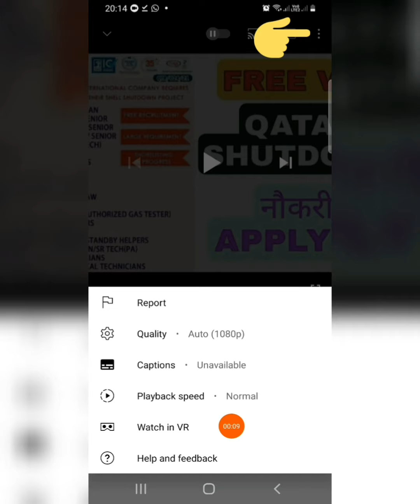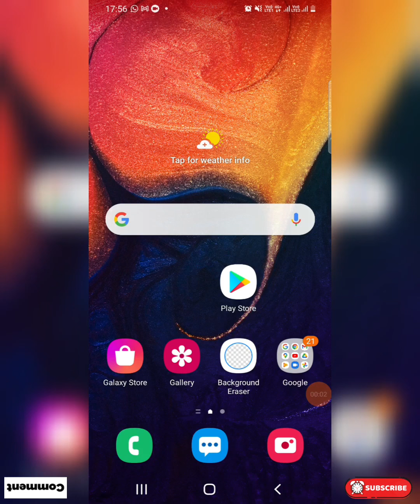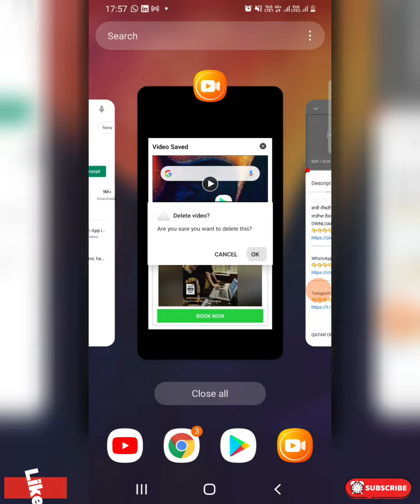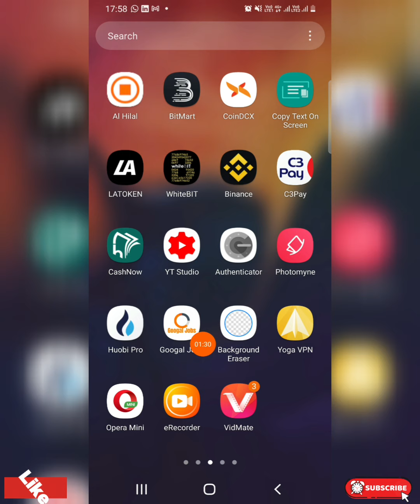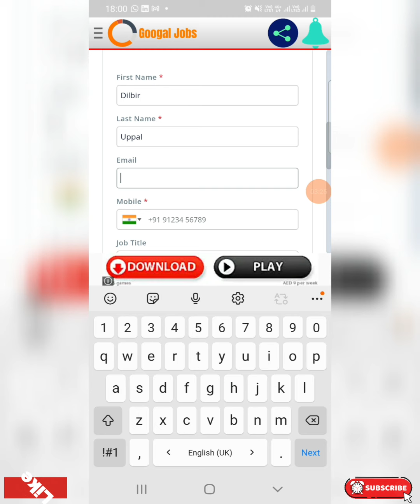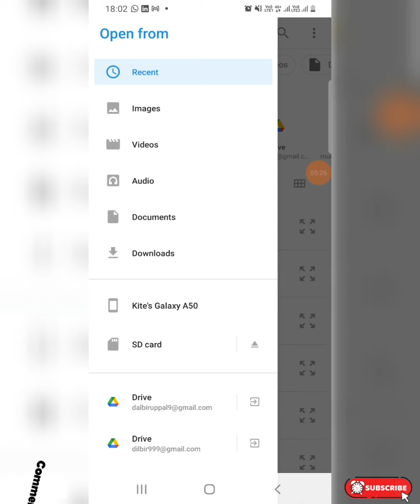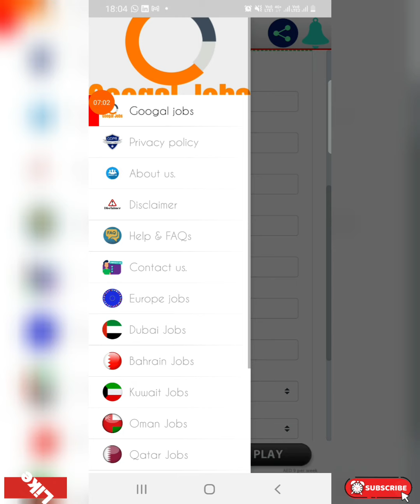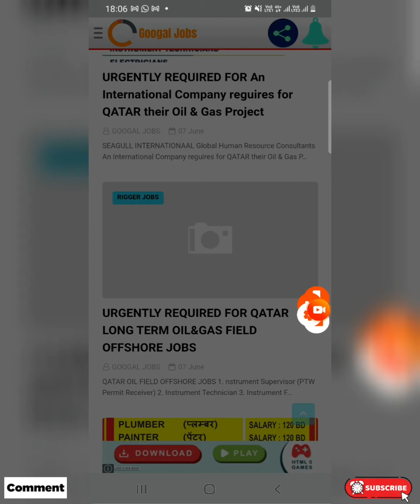DRIVER AND OPERATORS JOBS IN SAUDI ARABIA | ASIA POWER JOBS TODAY | ALL OPERATORS DRIVERS JOBS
OWNLOAD ANDROID APP GOOGAL JOBS

किये हमे अच्छी कम्पनी मे नौकरी नही मिलती
video के देखे बहुत काम की video है

SAUDI ARABIAA
REQUIRED FOR A LEADING BUILDING/ MEP CONSTRUCTION COMPANY ( MM 551)
ALL DRIVERS & OPERATORS MUST HOLD
ORIGINAL SAUDI LICENCE OR VALID GCC LICENCE
DRIVER TRAILER (LOW BED) wITH HEAVY LICENSE
DRIVER- FOR DYNA TRUCK/ HEAVY LICENSE
ASPHALT PLANT OPERATOR
ASPHALT PAVER MACHINE OPERATOR
SHOWAL/ LOADER OPERATOR
OPERATOR - cOMPACTOR
OPERATOR - ROLLER OPERATOR
OPERATOR GRADER
OPERATOR - JCB
OPERATOR FORKLIFT
OPERATOR - EXCAVATOR
OPERATOR BOBCAT
OPERATOR MOBILE CRANE 10OTON
DRIVER- FOR CONCRETE MIXTURE
OPERATOR CUM DRIVER FOR CONCRETE PUMP
HELPER- FOR CIVIL EQUIPMENT
DRIVER- FOR WATER/ SEWAGE/ FUEL TANKER ( TRAILER)
DRIVER- FOR AMBULANCE
ALL DRIVERS& OPERATORS SHOULD HAVE AT LEAST 5 To 10 YEARS EXP IN SAME POSITION
CANDIDATES HAVE KNoWLEDGE IN TRUCK RULES &REGULATIONS, ABLE TO UNDERSTAND ENGLISH
GULF EXPERIENCE IS REQUIRED
10 HOURS DUTY
FOOD, ACCOMMODATION, TRANSPORTATION & MEDICAL PROVIDED BY COMPANY
KINDLY sUBMIT YoUR CV & DOC. ON THE LINK PROVIDED
DO NOT VIsIT OFFICE FOR PERSONAL INTERVIEW

QATAR OIL FIELD OFFSHORE JOBS

1. nstrument Supervisor
(PTW Permit Receiver)

2. Instrument Technician

3. Instrument Fitter

4. Instrument Helper

5. Electrical Technician

6. Electrical Helper

7. Riggers

8. Mechanical Fitter

9. Mechanical Helper

10. Safety Officer